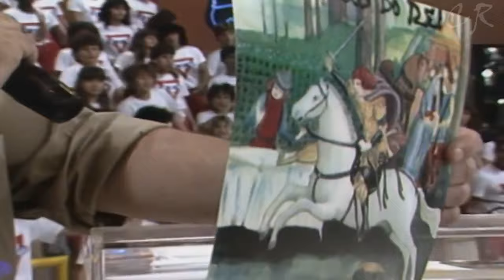Inimigos do Rei - Adelaide / Domingão do Faustão 1989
Recordando Inimigos do Rei  no Domingão do Faustão em 1989.